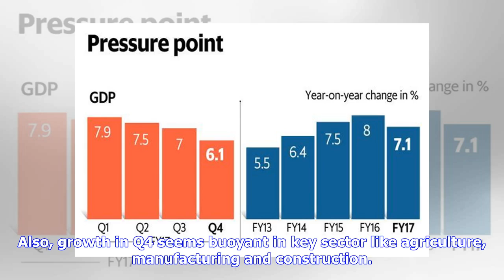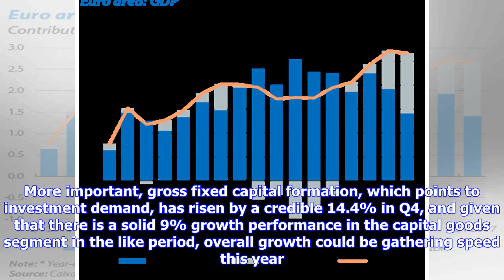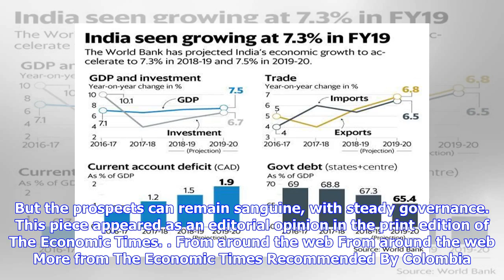Breaking News | Robust Q4 GDP trends suggest rosier 2018-19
India seems to be gaining economic speed. Estimates for the fourth quarter, January-March, of 2017-18 by the Central Statistics Office peg GDP growth at 7.7%, the fastest rate in two years. Also, growth in Q4 seems buoyant in key sector like agriculture, manufacturing and construction. The figures suggest rising investments levels, which promise to boost the overall growth momentum in the coming fiscal. The provisional GDP growth rate for last fiscal as a whole is now put at 6.7%, mainly on acco...